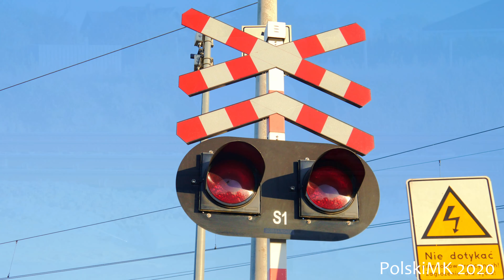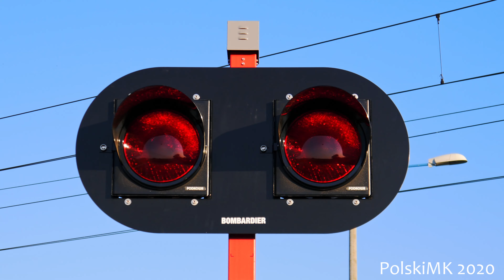[HISTORIA PRZEJAZDU KOLEJOWEGO I P.O.] Mokronos Górny - Modernizacja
Na tym filmie prezentuję przemianę przejazdu w Mokronosie Górnym, oraz budowę przystanku o takiej samej nazwie. Pierwszy raz z kamerą odwiedziłem to miejsce w kwietniu 2019 roku. Wtedy nic nie wskazywało na to, że idą zmiany. Nie świadomy sytuacji, nagrałem przejazd oraz jeden skład i się zwinąłem. W Lipcu zauważyłem, że powstały perony, lecz przejazd był nieruszony. W końcu, gdy przybyłem we Wrześniu, już ze sprzętem, zmian było trochę więcej. Dostawiono jeden sygnalizator EHZ-75, oraz 3 napędy typu EEG-3. Wszystko było wtedy rozgrzebane. Budowę peronów i SSP skończono w Grudniu 2019, wtedy też go oddano. Udałem się wtedy tam, lecz nie wyszedł mi najlepszy materiał, dlatego udałem się tam niedawno ponownie i nagrałem wszystko w pięknym zachodnie słońca.